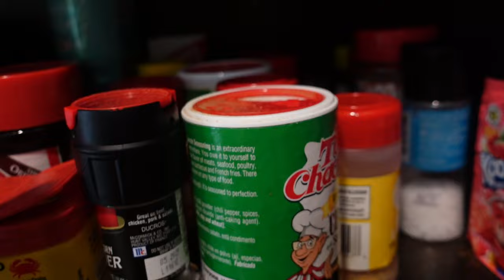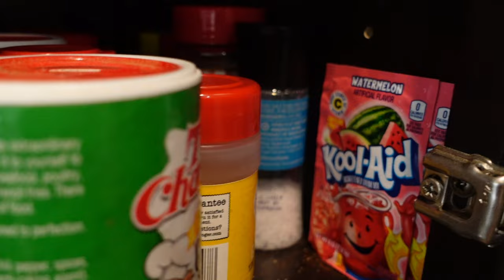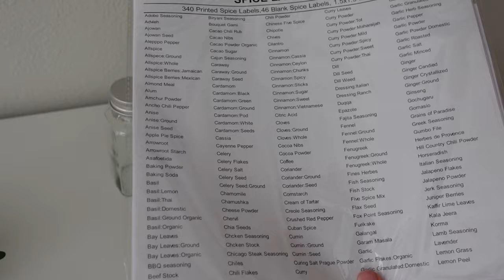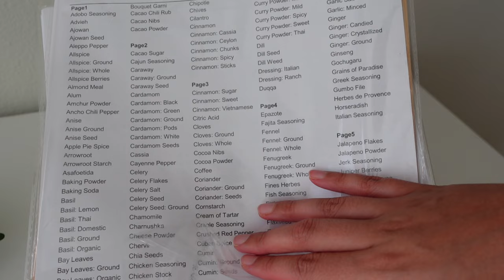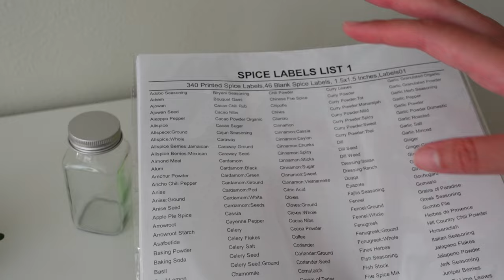Amazon Must Haves | The Perfect Addition To Your Kitchen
You need this in your kitchen, especially with the holidays coming up! These spice jars are the perfect Amazon addition to any kitchen.